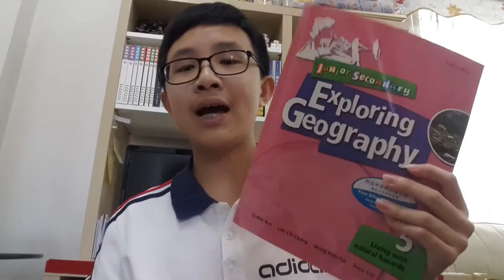3B Kwong Siu Lun Subject Prize Geography 2014 2015